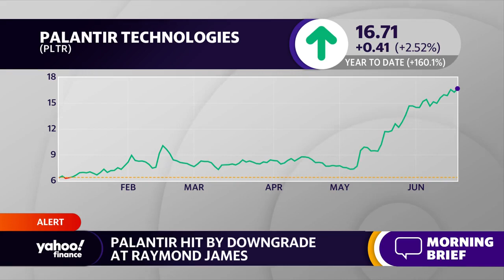AI hype: Where investors should be finding value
Palantir is the latest tech stock to see noticeable gains driven by artificial intelligence trends. Interactive Broker Chief Strategist Steve Sosnick spoke with Yahoo Finance anchor Julie Hyman about value in recent tech rallies and the equities market.